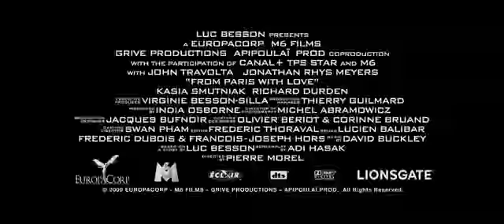From Paris with Love (2010) [OFFICIAL TRAILER] HD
Starring John Travolta, Jonathan Rhys Meyers
In Paris, a young employee in the office of the US Ambassador hooks up with an American spy looking to stop a terrorist attack in the city.

Actors:

John Travolta... FBI agent Charlie Wax

Jonathan Rhys Meyers... James Reece / Richard Stevens

Amber Rose Revah... Nichole
Kasia Smutniak... Caroline (unconfirmed)

Melissa Mars... Wax's Hooker

Farid Elouardi... Le barbu
Richard Durden... Ambassador Bennington
Chems Dahmani... Rasheed